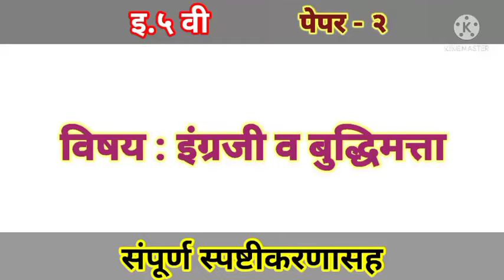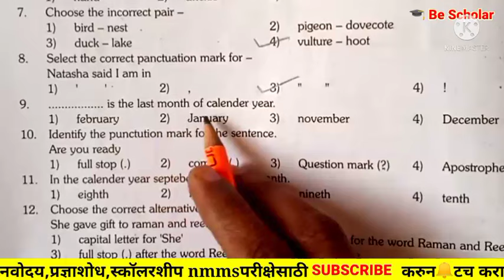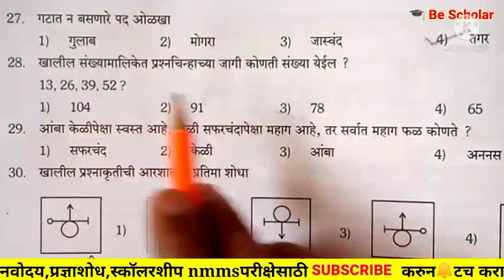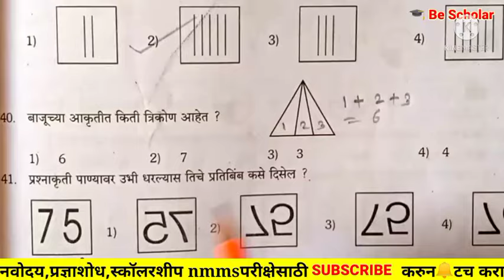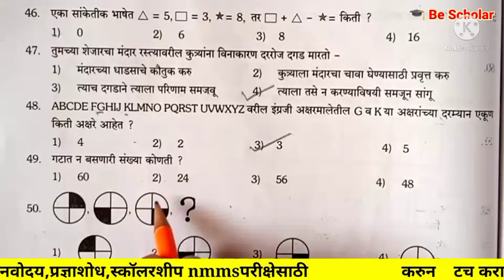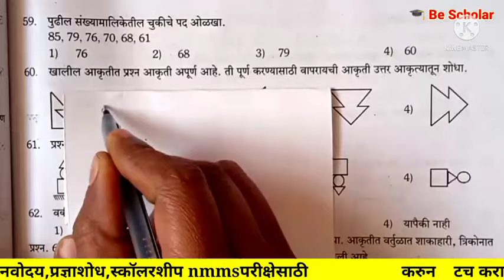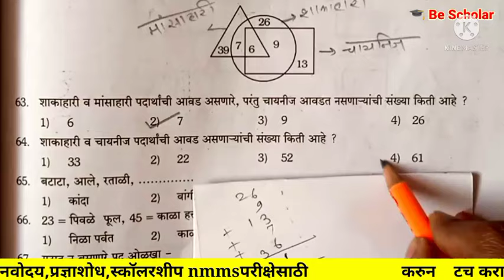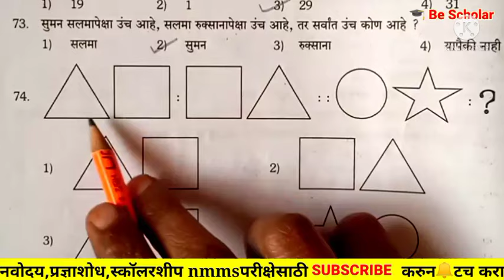इ.5वी स्कॉलरशिप परीक्षा 2024 स्पष्टीकरणासह पेपर क्रमांक 2 इंग्रजी व बुद्धिमत्ता english intelligence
इयत्ता पाचवी स्कॉलरशिप परीक्षा 2024 सराव पेपर स्पष्टीकरणासह
पेपर क्रमांक 2 इंग्रजी व बुद्धिमत्ता paper 2nd english and intelligence 5th class scholarship exam 2024 practice paper with explanation @scholarshipexam2024 @स्कॉलरशिपपरीक्षा2024 practicepaper सरावपेपरस्पष्टीकरणासह @bescholar